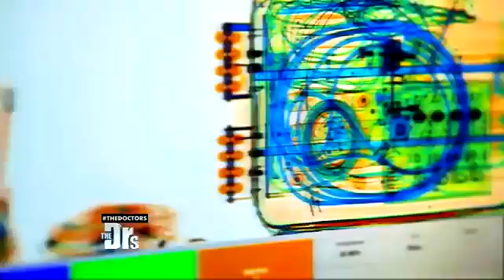The Doctors features X Ray Vision Device That Works In Conjunction With App (Walabot)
Walabot DIY, an X Ray vision device, is featured on The Doctors!  Watch a live demonstration of how Walabot DIY sees through walls to detect pipes and wires. The hosts discuss the technology behind Walabot and the impact it can have across many areas in society. Prepare yourself to be amazed at what this gadget can do!

Walabot DIY is an X Ray vision device that works in conjunction with the dedicated app can be used in numerous ways, such as a wall scanner, a medical instrument to detect breast cancer or a tool to save people in emergency situations.

By using radio frequency and intelligent sensors, Walabot DIY can see through drywall, solid objects and the human body to solve a wide range of problems. It can also measure alcohol content in beverages and detect a person’s vital signs.

And maybe the most amazing part? The Walabot device simply connects to your smartphone and is used through the Walabot app - advanced hi tech in the palm of your hand.

With this kind of technology, the possibilities are limitless!